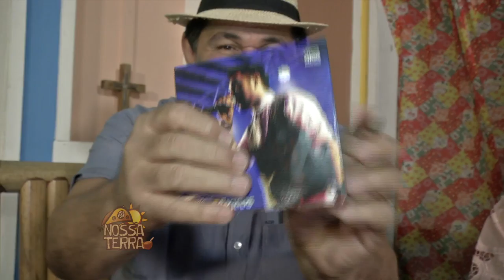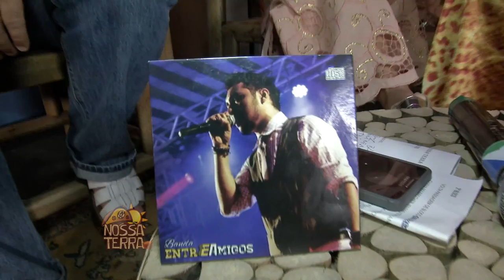Programa Nossa Terra - 09.08.15 - BLOCO 03